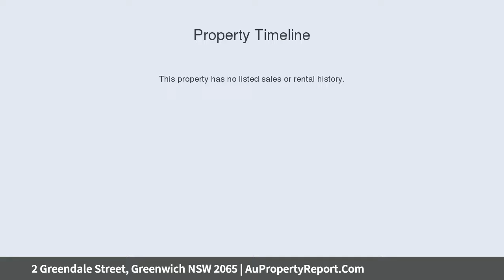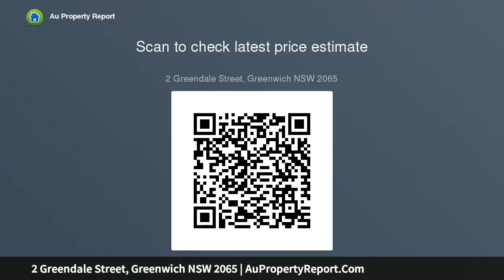2 Greendale Street, Greenwich NSW 2065 | AuPropertyReport.Com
2 Greendale Street, Greenwich NSW 2065
Property Type: house
Bedrooms: 3
Bathrooms: 3
Car Space: 2
Estate Sale - A Step Back In Time